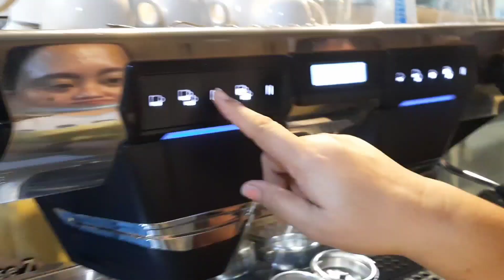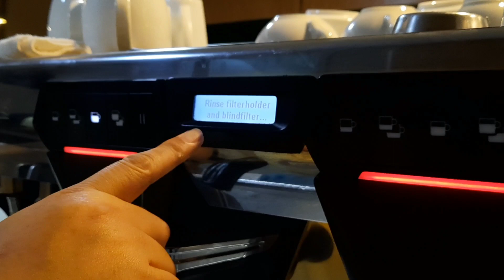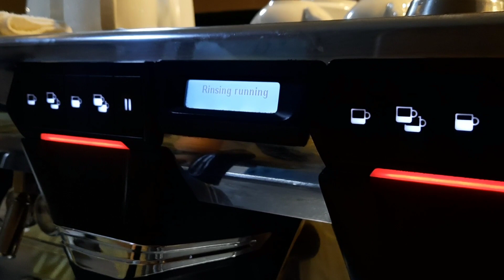Cleaning in Rancilio Classe 7 USB